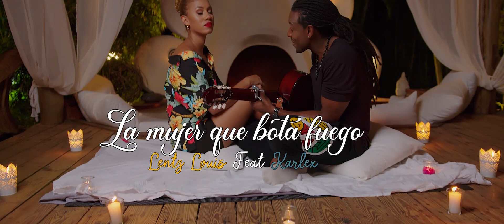Lentz Louis feat KarlexPitt -La Mujer que Bota Fuego Cover-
Mujer que bota fuego cover
- Junto a Karlex @karlexPitt
- Video: michafilms @michafilms
- Arreglo:musical Lentz Louis
-Guitarra Lentz Louis - kodfidel @kodfidel
-Studio : Moise Studio
-Team: Felder - Alex - Zion
-Location:  @villamadera cabarete